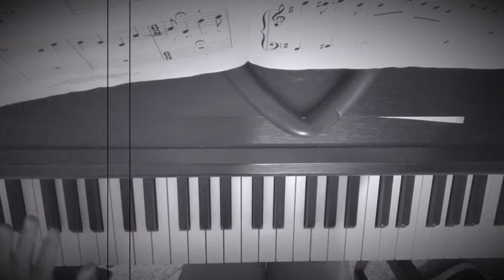Stars & Butterflies Pride & Prejudice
Pride and prejudice soundtrack easy